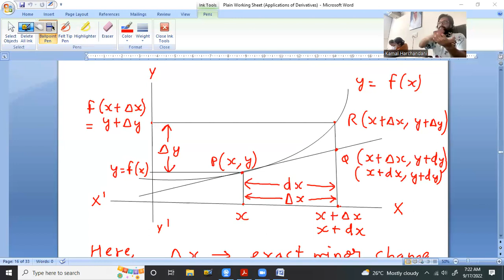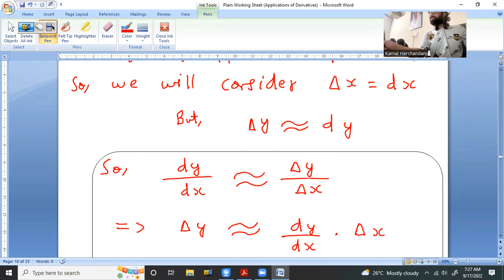17 Sep 22 Class 12th Maths (Applications of Derivatives -Approximations Intro, Algorithm & Examples)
- what is meant by the term 'Approximation' or the 'Approximate Value' ?

- how to find the Approximate Value of a given Quantity using Derivatives & Differentials ?

- Algorithm to find the Approximate Value of a given Quantity using Derivatives & Differentials

- Detailed Description of the concept 'Approximation using Derivatives' with the help of Graph and Examples